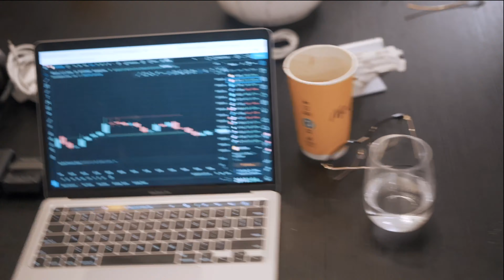We Moved To Dubai 😱😱 !!! | Axel Armani